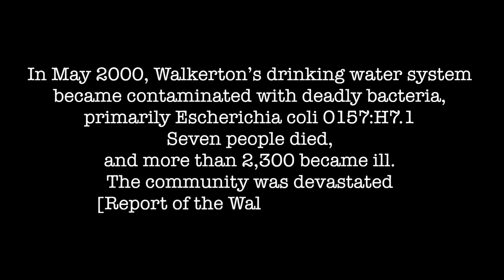Gary Horsnell on the Walkerton Tragedy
Brantford's Gary Horsnell, former Government of Ontario Ministry of Environment employee, and prolific Native affairs commentator, speaks to the Two Row Times about his experiences relating to the Town of Walkerton drinking water contamination tragedy.

Two Row Times logo design by Arnold Jacobs, logo animation by Doolittle Productions